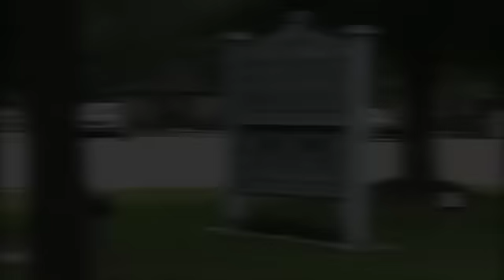St. Mark's, Gulfport, six days after Hurricane Katrina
It was Sunday; just six days after Hurricane Katrina had ripped a swath of death and destruction across the Gulf Coast of Louisiana and Mississippi. It was time for church.

Not matter that Katrina had wiped the building known as St. Mark’s Episcopal Church in Gulfport from its Gulf-side lot. The Rev. James “Bo” Roberts had not missed a Sunday service since he became rector of the then-123-year-old church in April 1969 before Hurricane Camille knocked the building of its foundation about the same time in August of that year.

And so, on Sept. 3, the Sunday of Labor Day weekend, the particle board sign along debris-strewn Church Avenue just north of sand-covered East Beach Boulevard read “Here! Mass 9:30 Bring Chair.”